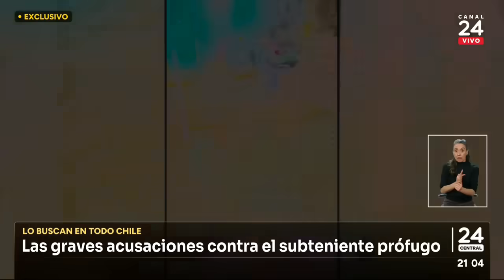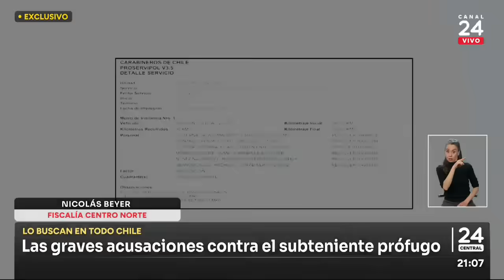Corrupción en Meiggs: las graves acusaciones contra subteniente de Carabineros prófugo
Elías Guerra Vergara es el nombre del Subteniente de carabineros que continúa prófugo por el caso de extorsiones que sufrían comerciantes chinos del Barrio Meiggs. 24 Horas tuvo acceso exclusivo a antecedentes sobre los delitos por cuáles la justicia lo busca.